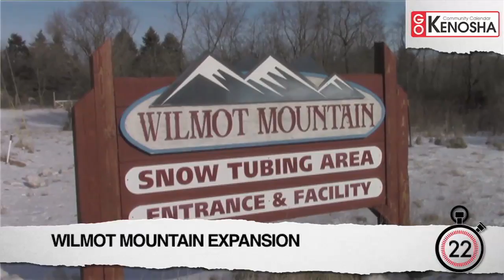KENOSHA NEWS MINUTE MARCH 16, 2016 PM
Watch this afternoon's Kenosha News Minute video roundup. Our top story: Kenosha's next police chief Dan Miskinis